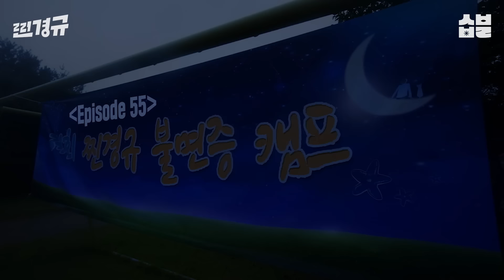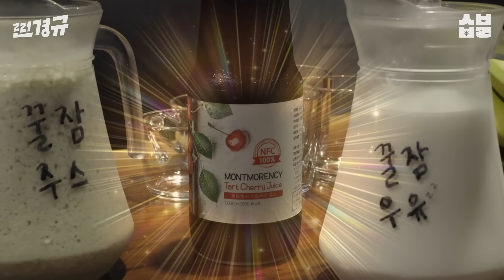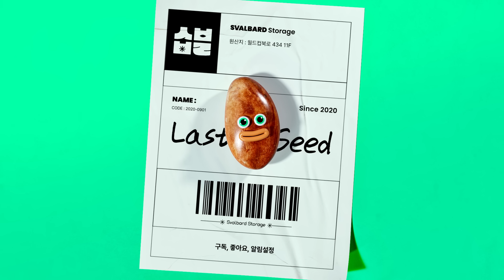1000억 받고 못 자기 vs 돈 없고 잘 자기 [찐경규]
🌠제1회 찐경규 불면증 캠프🌠
"새벽 1시 이전에 자본 적이 없어🙄"
불면에 시달리는 밤, 경규는 연예계 올빼미들을 소환하는데..!

잠옷 바람으로 등장한 '타블로&투컷' 그리고 캠프 단골손님 '류승수'!
오늘 모인 사람들 특 : 세상을 믿지 못함😒 + 불만 폭주😠
'천억, 수면에 독이다 vs 약이다' 잠 제쳐놓고 불판 토론까지?

잠에 좋은 음식&아이템들만 모아 놓은 꿀잠 하우스🏡
각자 애착템 장착하고 본격적으로 숙면에 도전하는데..!
5분 만에 코골이😪 등장!? '불면증 컨셉 논란'의 승리자는 누구?

찐경규 EP.56